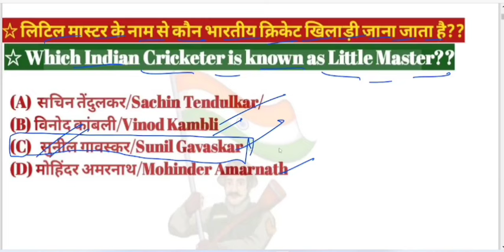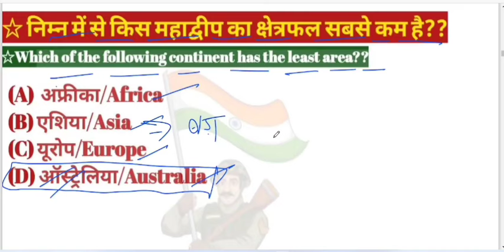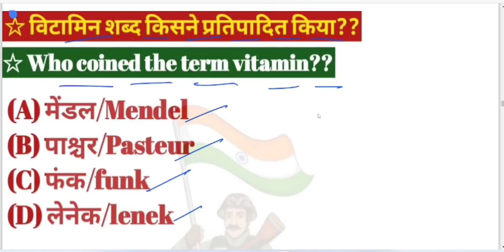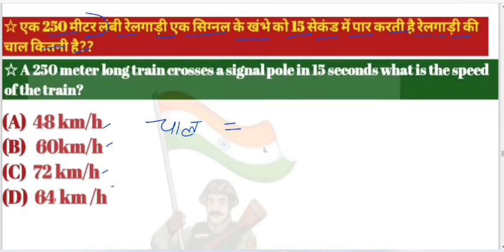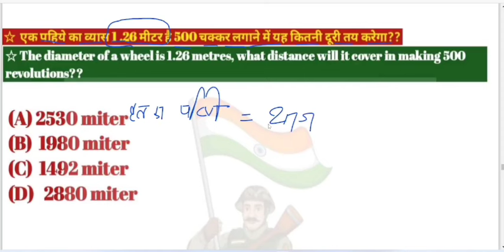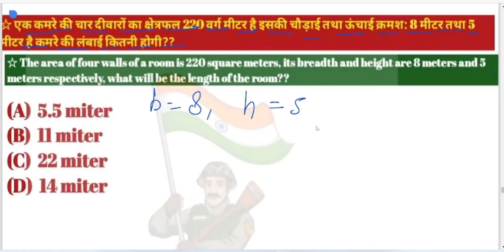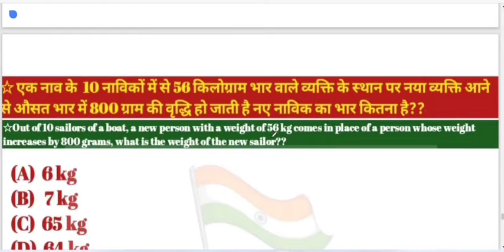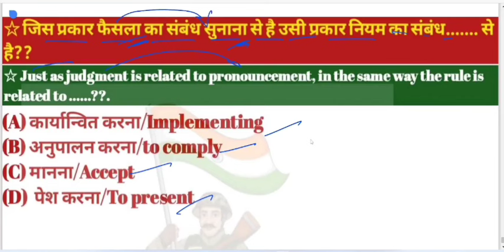Army Agniveer Bharti 2024|Army original paper 2023 | Gk for Army gd 2024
1.Agniveer Army gd gk Class
2. agniveer army gk question
3. agniveer army gd notes 2024
4. agniveer army gk question paper 2024
5. agniveer army gd class 2024
6. Agniveer army class 2024
7. Agniveer army exam 2024 online class
8. Agniveer army exam ki tayari kaise kre
9. agniveer online cee exam 2024
10. agniveer army gd notes 2024
11. agniveer army Previous Year Question Paper
12. Agniveer army question 2024
13.agniveer army Previous paper 2023